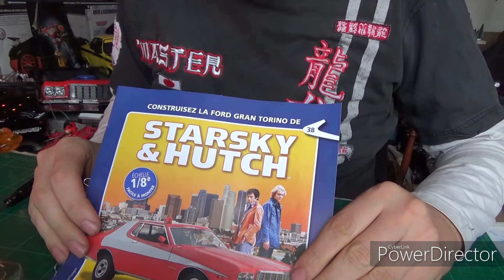Micha's Adventskalender Türchen 23/24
Herzlich Willkommen zum Adventskalender 🌲
Heute wollen wir an unsrem Kalender das 23. +24.
Türchen öffnen seit gespannt was sich darin verbirgt 🎅